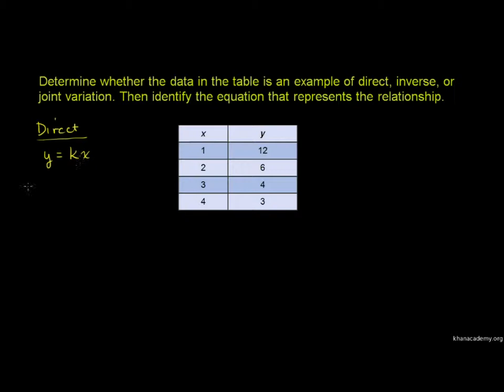Direct Inverse and Joint Variation